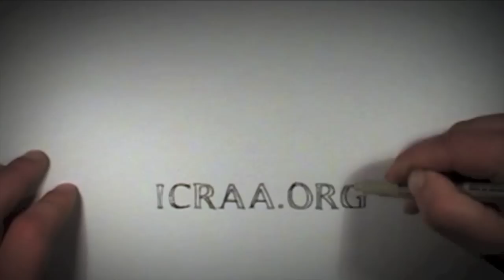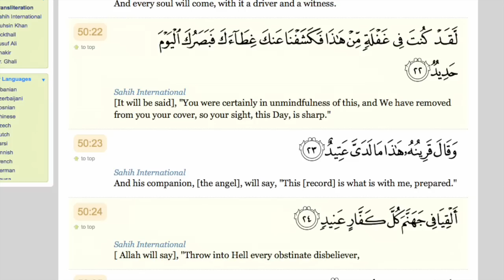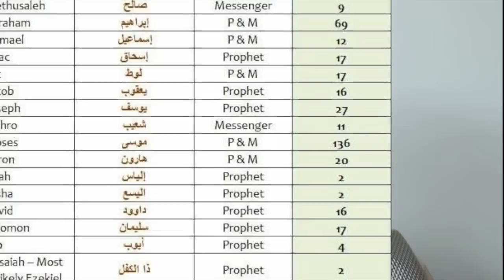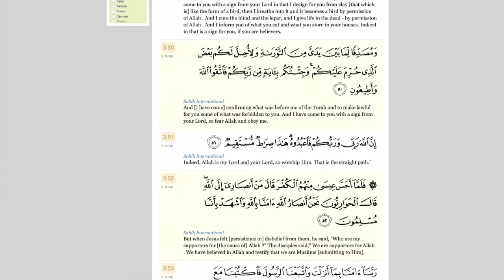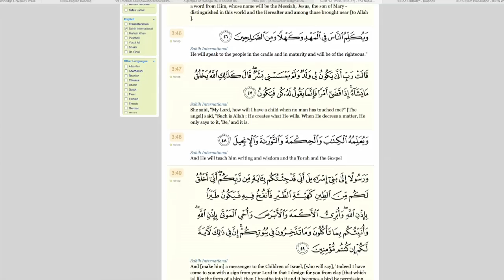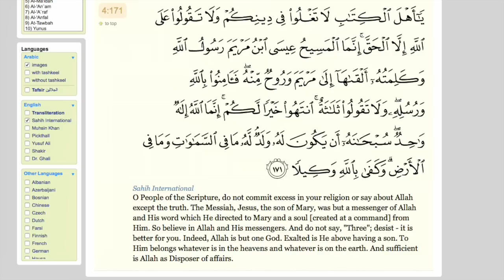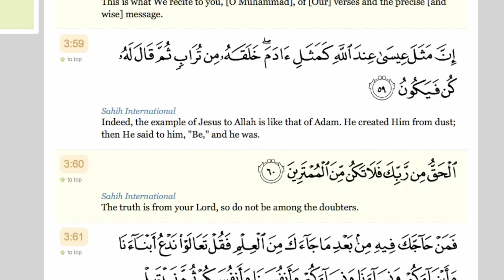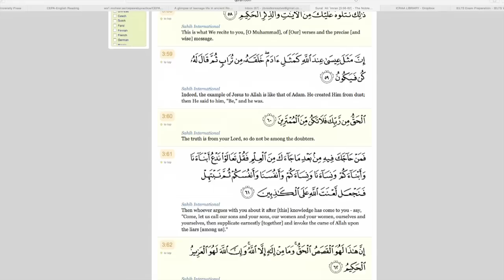Re Changing Tracks: Mario Joseph, Muslim Imam convert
Repply to Changing Tracks: Mario Joseph, Muslim Imam convert